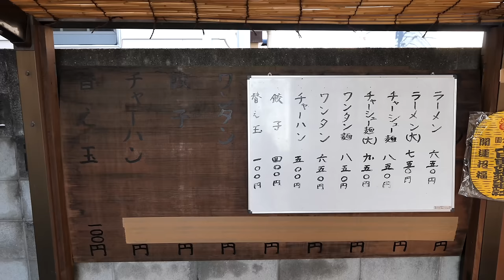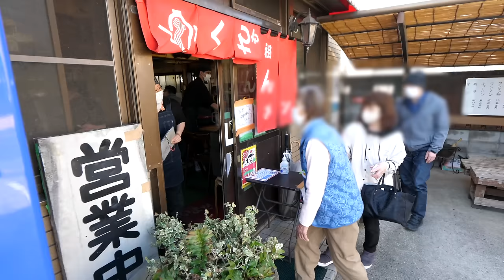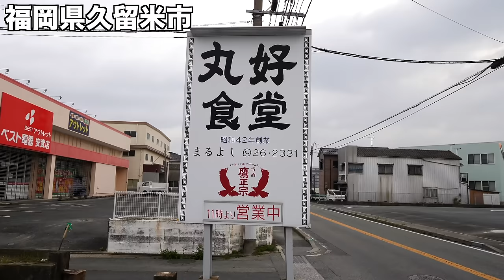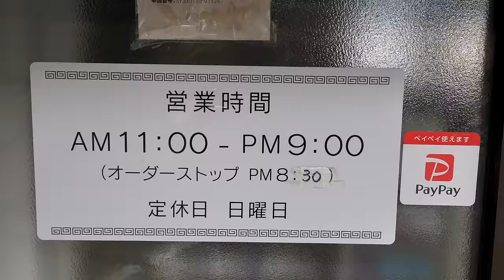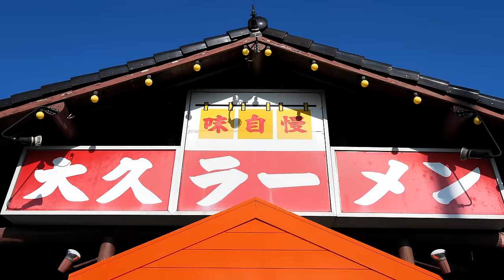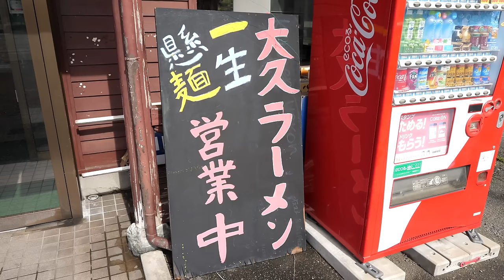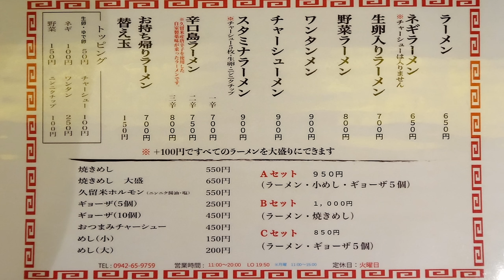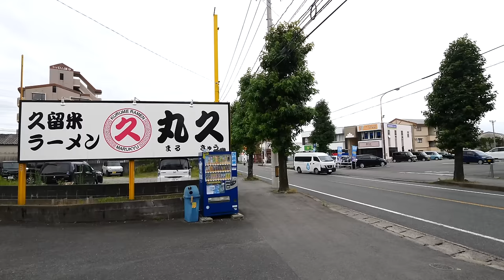爆食いアニキ殺到！！鉄人店主の作るガッツリ焼きめしラーメン。福岡有名ラーメン５選｜THE BEST Ramen in Fukuoka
九州の有名ラーメン５選

00:00 - ふくちゃんラーメン
25:18 - 屋台 忠助
46:38 - 丸好食堂
1:20:54 - 大久ラーメン
1:58:53 - 丸久ラーメン